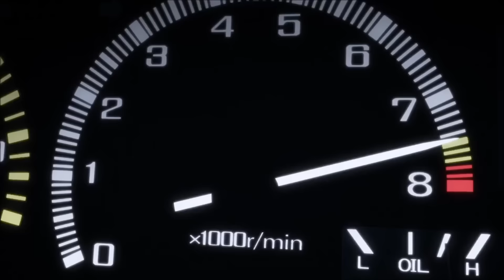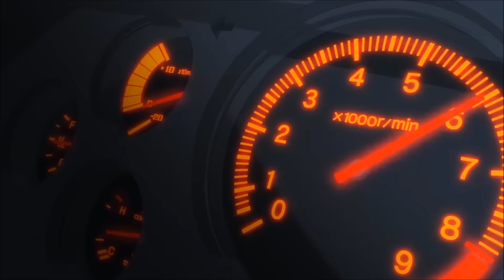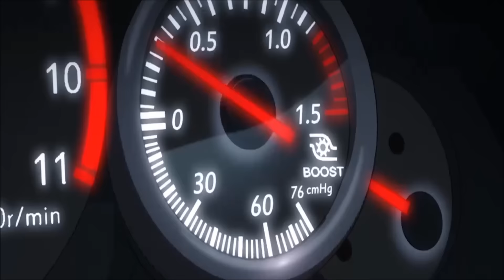Yvng Rxvk x Yvng $pittv - EYES ROLLED BACK (Prod. Sudzy)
Visuals Editing By Lxw HvRm
For Audio Mastering & Mixing & Video Montage & Visuals Editing & Graphics

Lxw HvRm Merch
Wear & Stickers & Accecories Merch

⛧ Sample Pack & Drum Kits ⛧
The Ultimate Phonk Collection Vol.1,2,3,4,5
Most Dope Sample Pack

(Dont Forget to Write Your Name and email When You will Donate Namaste Lxw HvRm)